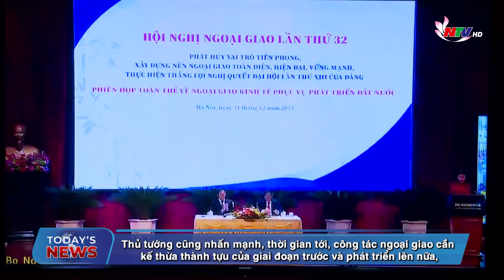Today's News -21/12/2023: Hamas rejected an Israeli proposal for a week-long truce in the Gaza Strip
In the headlines of Today’s News - 21/12/2023 on NTV:
1/ The plenary session  on economic diplomacy to serve national development.
2/ Hamas rejected an Israeli proposal for a week-long truce in the Gaza Strip.
3/ Nghe An develops more industrial parks to welcome high-quality FDI capital flows.